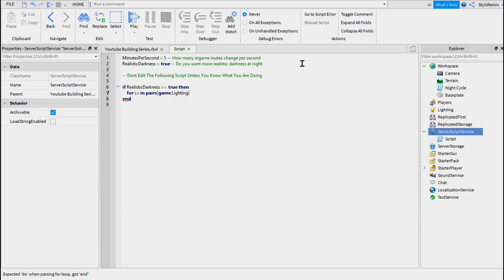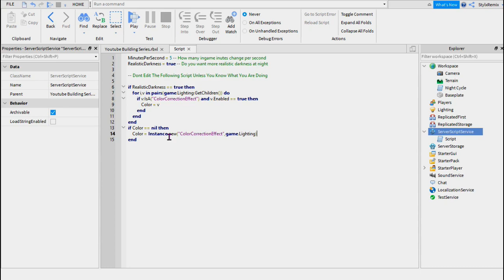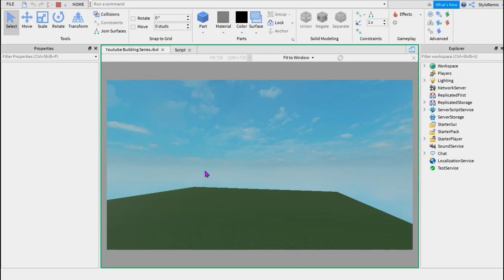Roblox Studio | Advanced | Day/Night Cycle | Scripting 1